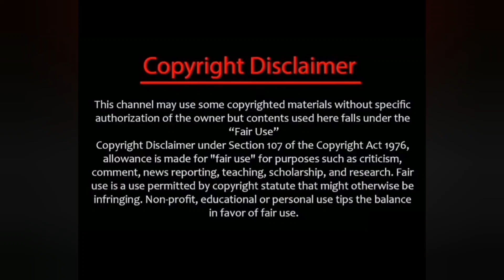PS2 கதை இதுதான்🔥இவ்வளவு பெரிய குடும்பமா😱🔥🔥Pandiyan VS Vels Family🔥🔥/ps2